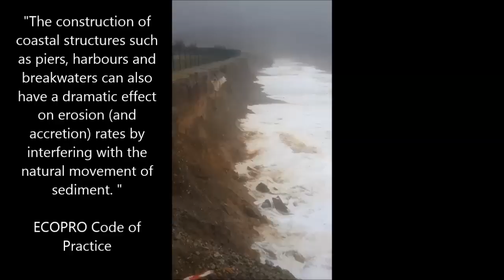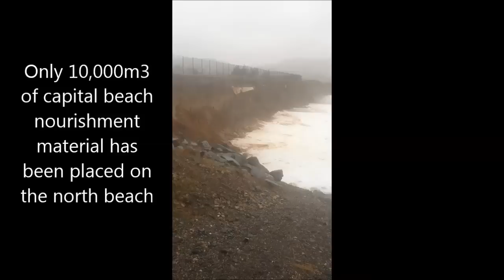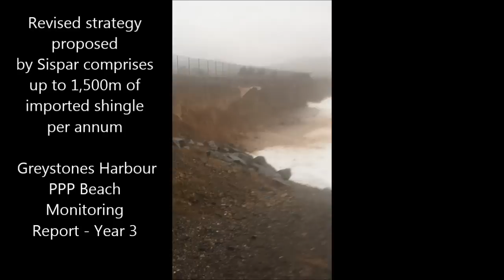Greystones North Beach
Coastal erosion at Greystones North Beach on 14th February 2014.

This footage was taken at approximately 1 hour after high tide.